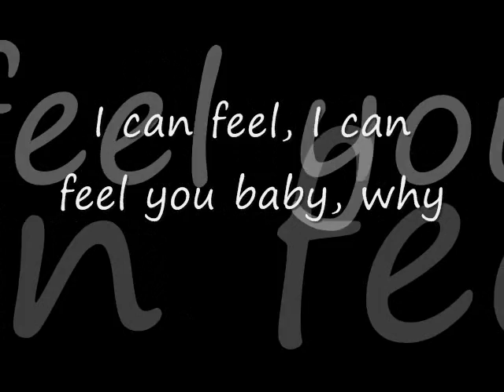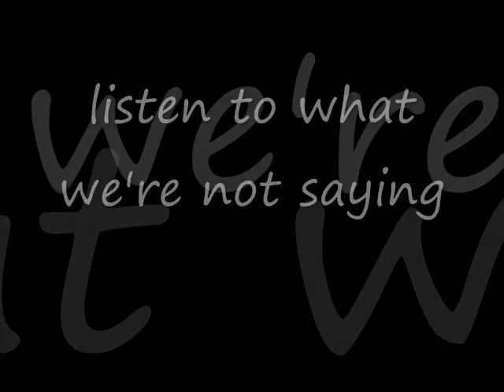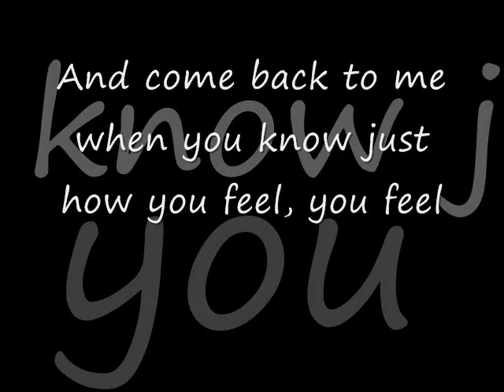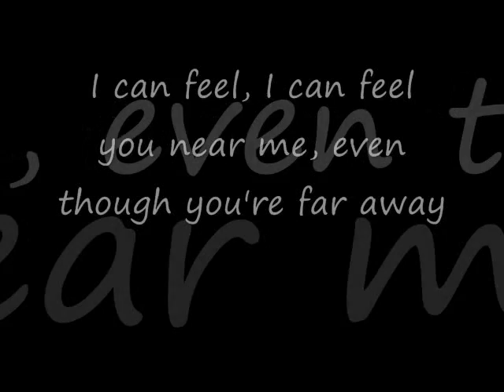why by avril lavigne